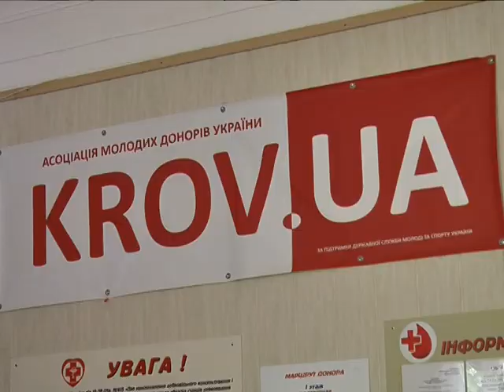Летняя кровь от патрульных полицейских